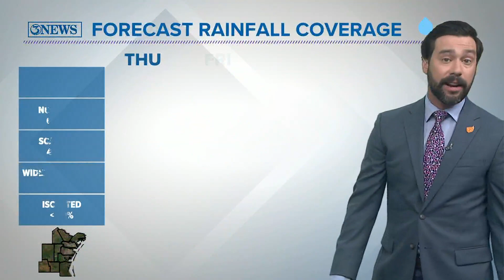TROPICAL UPDATE: Tropical Wave has 30% Chance to Develop in Bay of Campeche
A tropical wave in Central America will move over the SW Gulf of Mexico, where it has a 30% chance to develop Friday or Saturday, before moving in to Northern Mexico